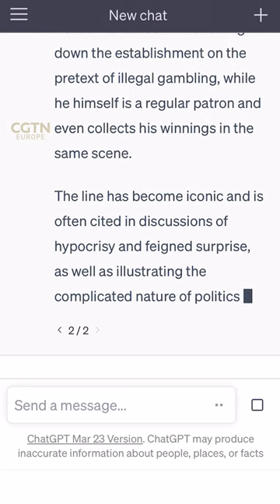'I am shocked to find spying going on'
The UN Spokesman for the Secretary-General Stephane Dujarric said he was reminded of a line from Casablanca when asked about the leaked U.S. documents that indicated Washington had been spying on other nations. Dujarric wouldn’t say the quote but instead suggested asking ChatGPT… so we did.